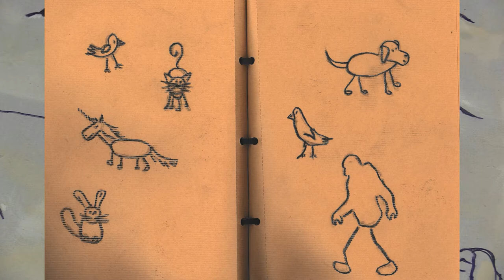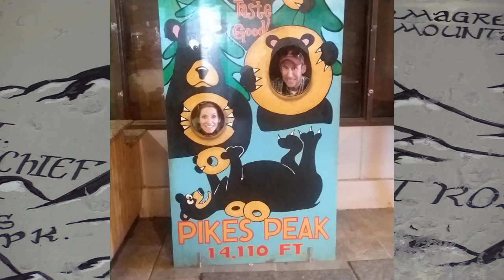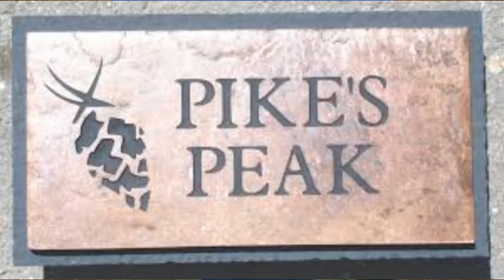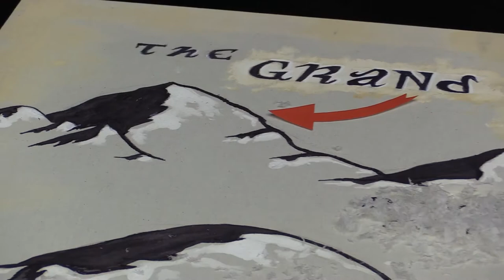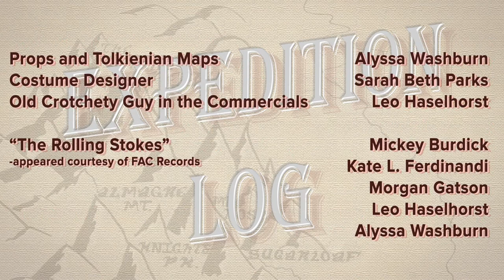Expedition Log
Written by Jessica Kahkoska

Of Spacious Skies | Episode 2

A “trail bro” brings us along on his EPIC ascent of the most awesome mountain in the region. A modern, comedic interpretation of the real-life trek of Zebulon Pike, the man for whom Pikes Peak is named, and his small crew.

A parody of adventure bro culture, and an incisive look into what is considered to be “classic” Colorado history.